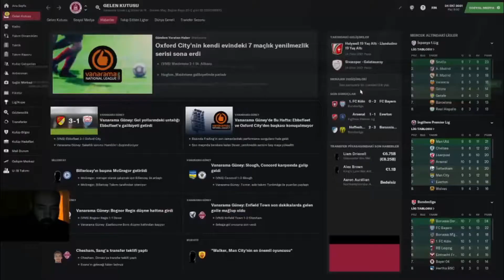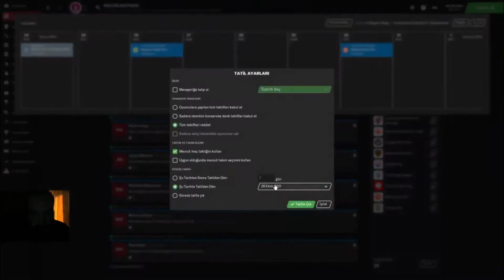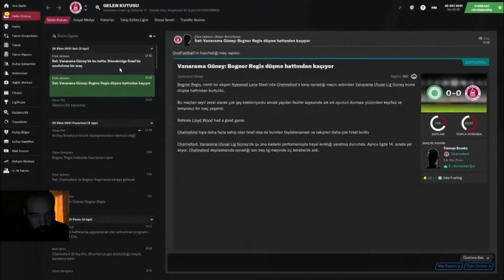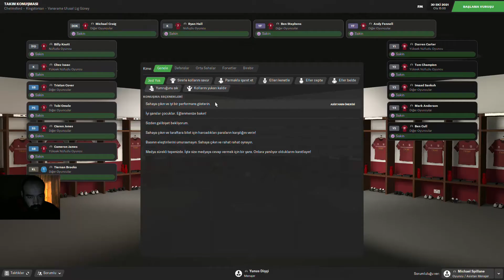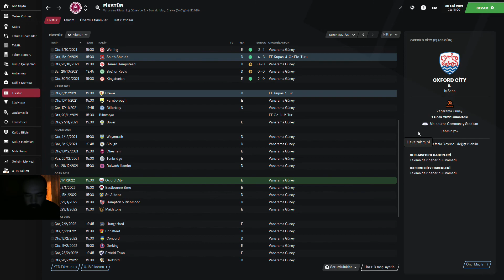Bir An Önce Yükselişe Geçmemiz Lazım l Chelmsford City l FM21 l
Selamlar Ben Toca-Man Kanalıma Hoşgeldiniz.
Keyif Aldığım Oyunları Oynuyorum ve Bunlar Sizlerle Paylaşıyorum.
Keyifli Seyirler.
Hep kazanmak İsteriz Ama Asıl Amacımız Keyif Almaktır.